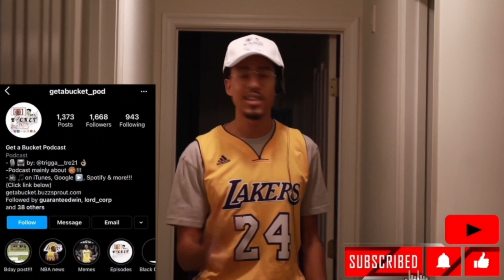Saints - NFL 2023-2024 NFC South Winners? - Get A Bucket Show